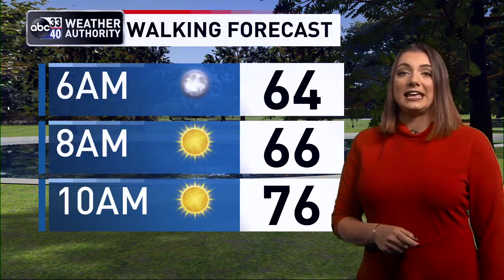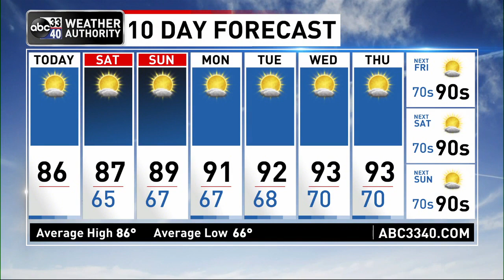Morning weather forecast for September 16, 2022 from ABC 33/40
Dry weather is the story for Alabama through the weekend with sunny warm days and fair pleasant nights.